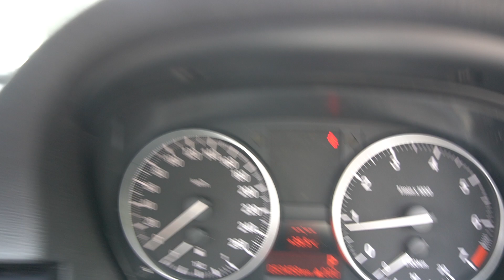SMV8615D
BMW 318I 2.0